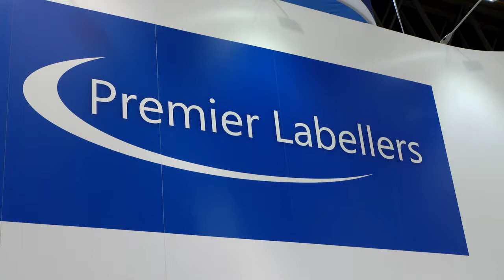Premier Labellers at the PPMA Show 2018